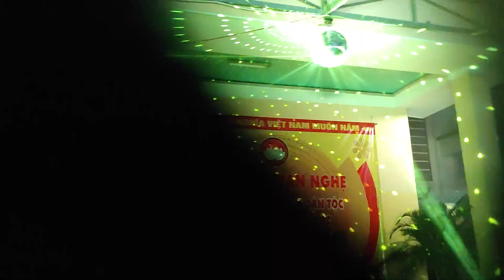Trích đoạn CL, Người Tình Trên Chiến Trận, Ngọc Châu và Văn Hoàng.